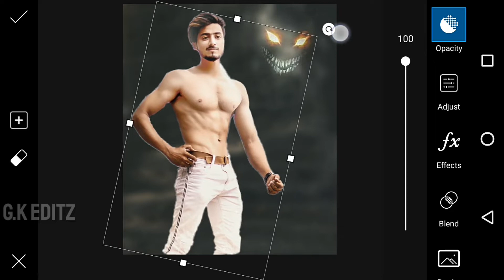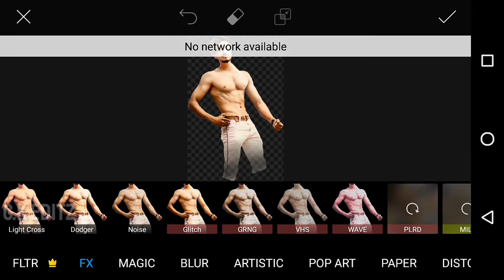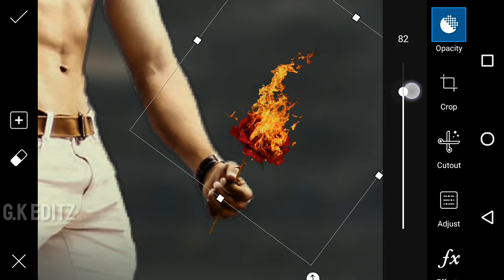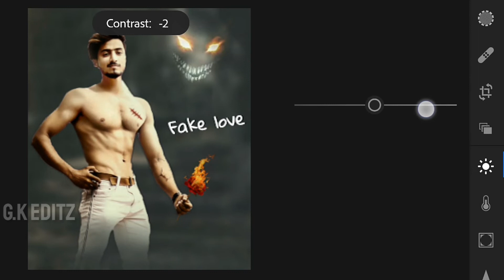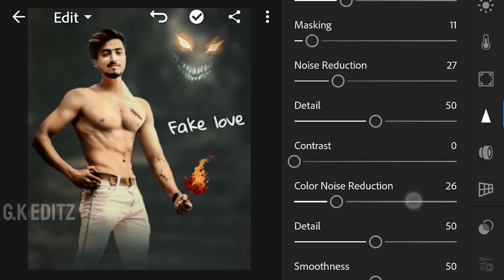Faisu Picsart Fake love special photo editing tutorial || picsart lightroom editing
Download & All png link :-

App Link :-

"Jo Apps me use karta hu editing ke liye "
[1 ]PicsArt
[2]Snapseed
[3]Ravi oil paint
[4]Abode lightroom cc

° Ye saare mobile ke app he°